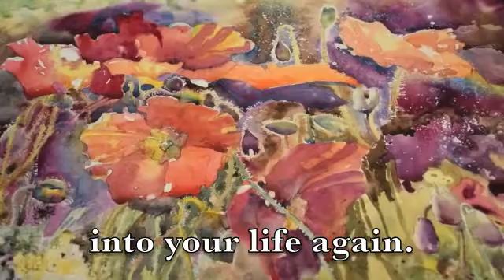Painting Winter Poppies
Sometimes in the middle of a hard winter, you have to paint spring poppies